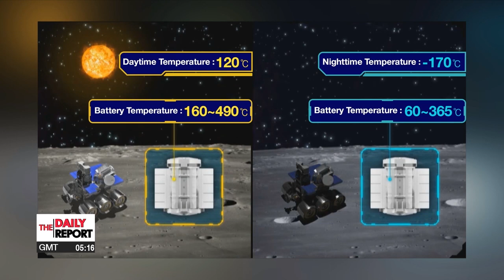S. Korea's atomic battery proves its performance in space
우주에서 입증된 K-원자력전지 성능, 세계 3번째 개발 성공

The risks of relying solely on solar batteries for lunar exploration have been well demonstrated by neighboring Japan.
That being said a research team here has developed and tested a nuclear battery instead.
Cha Yun-kyung  explains.

Japan became the fifth country in the world to land on the moon in February, but the spacecraft had a problem with intermittent contact. This was due to damage to its solar panels that charged its solar batteries, the major source of electrical power.

"It is possible that the panel of the solar battery was not pointed at the Sun, not as it was originally planned."

On the moon, it is impossible to see sunlight for 14 days when the "lunar night" comes.
During this period, some devices can suffer permanent damage.
This is why it is impossible to explore the moon by relying solely on solar batteries.

A national research team here made a small 10-watt atomic battery using a plutonium isotope in 2022 and sent it into orbit on the Nuri rocket.
The battery endured the launch and separation processes and stably produced 120 milliwatts of electricity for a year-and-a-half while in low-Earth orbit.

"As the battery was exposed to radiation and extreme temperatures, it served as references to show that the atomic battery we made might be able to work stably for more than 10 years in space."

The Korean atomic battery that has been tested this time will show its ability for moon exploration in 2032.
The only countries that can produce and use atomic batteries are the United States, Russia and South Korea.

Cha Yun-kyung, Arirang News.

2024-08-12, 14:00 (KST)